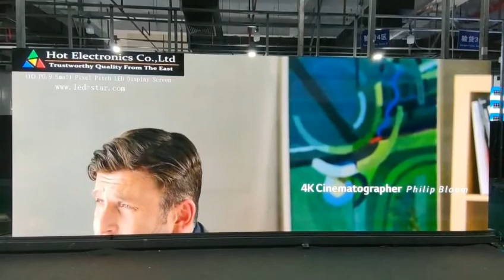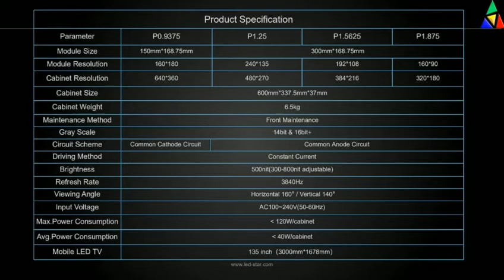HotElectronics UHD P0.9 Small Pixel Pitch LED Display Screen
600x337.5 Panel :16:9 Aspect Ratio
4K Pixel to Pixel Resolution
16Bit+ Gray Scale HDR Technology
10000:1 Contrast Ratio
Ultra Thin & Lightweight Private Mould Cabinet
P0.9 P1.2 P1.5 P1.8 UHD Small Pixel Pitch LED Display Screen